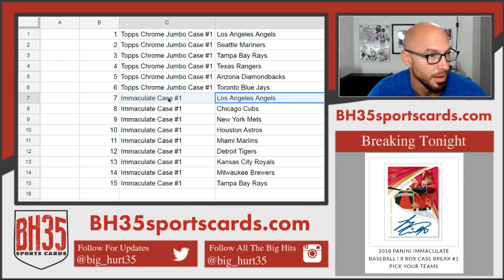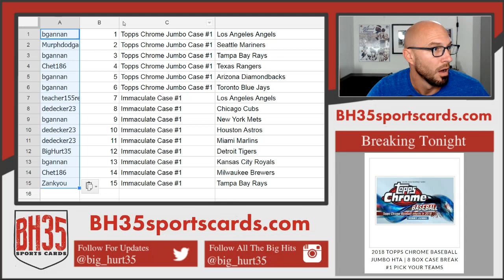Not So Mini Filler for 2018 Immaculate Baseball and 2018 Topps Chrome Jumbo 2 Shots at the Angels!!!